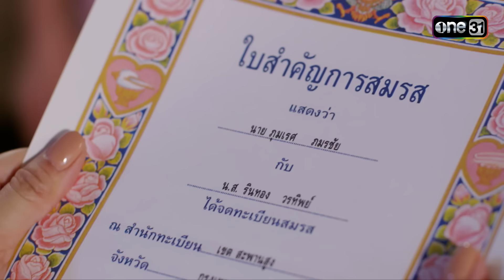นังน้องสารเลว "กล้าดียังไงมาแย่งผัวกู!" | Highlight วิมานสีทอง Ep.16 (ตอนจบ) | 12 มี.ค. 67 | one31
📍 ดูย้อนหลังออนไลน์ฟรี ที่แรก ที่เดียว ทางแอป
ภุมเรศ (ฟิล์ม) ชายหนุ่มเจ้าเสน่ห์ ที่เพียบพร้อม ทั้งฐานะ หน้าตา แต่กลับมีภูมิหลังในชีวิตที่เต็มไปด้วยไฟแค้น การปรากฎตัว ของเขาครั้งนี้ มีเพียงเป้าหมายเดียว คือ เข้ามาในชีวิตของ ตระกูลวรทิพย์ ที่มี ทาทอง (เจี๊ยบ) พี่คนโต ,โรยทอง (เดียร์น่า) พี่คนรอง และ รินทอง (นาน่า) น้องคนเล็ก

แม้ 3 สาว จะมีบุคลิก และอุปนิสัยที่แตกต่างกัน แต่ก็รักใคร่ดูแลกันเป็นอย่างดี จนในวันที่ ภุมเรศ ได้ก้าวเข้ามาในชีวิตรักของพวกเธอ..สายสัมพันธ์ของพี่น้องก็มีอันต้องเปลี่ยนไป

เมื่อเกมรักที่ “เขา” วางไว้ ปั่นหัว 3 สาวพี่น้อง จนยากเกินจะถอนตัว สงครามรัก ที่เต็มไปด้วยแรงแค้นครั้งนี้ จะลงเอยอย่างไร และใครคือผู้ชนะที่แท้จริง?
Hilux Revo เทศกาลจัดใหญ่เอาใจก๊วน

ซื้อไฮลักซ์ รีโว่ ทุกรุ่น วันนี้ รับฟรีประกันภัยชั้น 1

พร้อมข้อเสนอพิเศษ! ถึง29ก.พ.นี้ ที่โชว์รูมโตโยต้าทั่วประเทศ